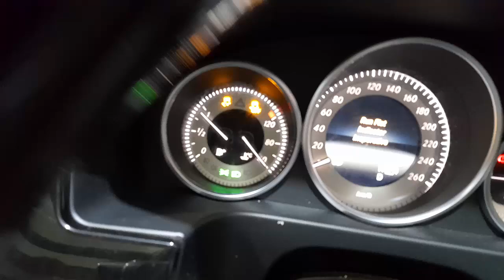WRECKING 2014 MERCEDES BENZ E CLASS 2.1L DIESEL AUTO C35532